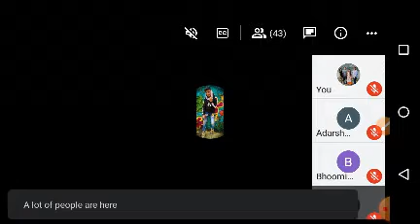NVHS 10Geom Chap5-7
Sankirn5-Exam.7,1610